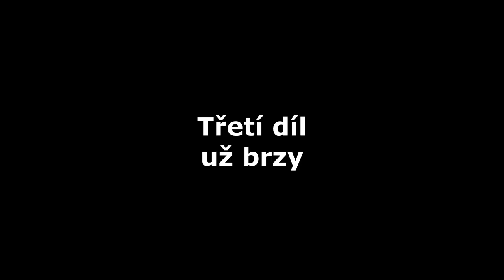#2 Bastyho Survival: Můj první dům